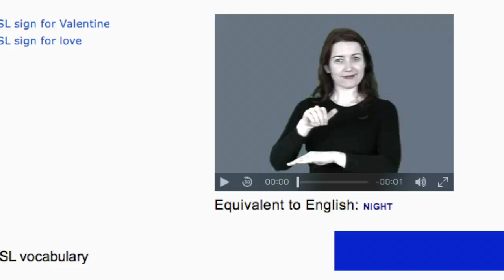Alex Mook - Not Just Another Face In the Crowd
Alex Mook - Not Just Another Face In the Crowd / / @bluejayjournal / Washington High School / Washington, Missouri / Spring Semester 2017